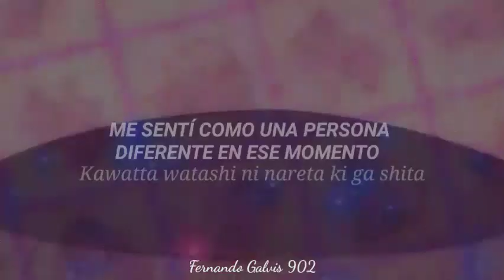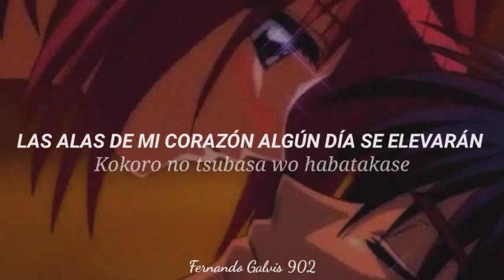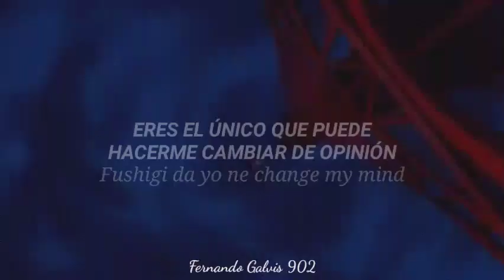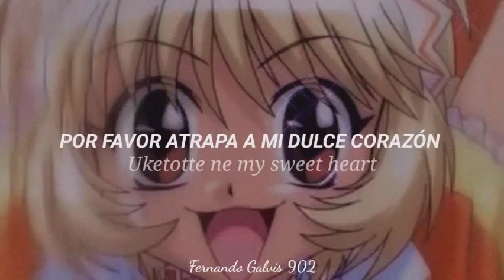Tokyo Mew Mew 🐈‍⬛ - My Sweet Heart (Sub Español // Romaji)